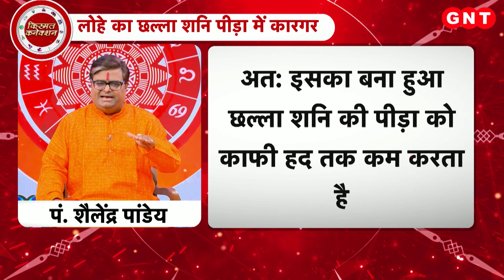मिशन सूर्ययान Aditya L1 की सफल लॉन्चिंग, जानिए क्या है इस मिशन का उद्देश्य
चांद पर चमत्कार करने के बाद अब सूर्यनमस्कार करने भारत का सूर्ययान, आदित्य एल 1 सफलता पूर्वक लॉन्च कर दिया गया. चंद्रयान के 10 दिन बाद ही  मिशन सूर्ययान की सफल लॉन्चिंग की गई, जो अपने लक्ष्य की तरफ सफलता से कदम बढ़ा रहा है.